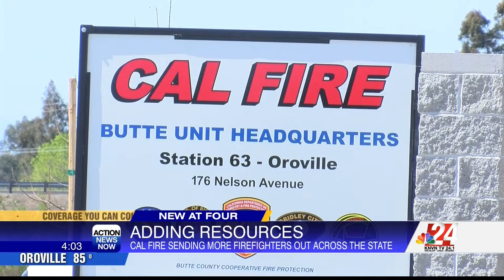CAL FIRE gearing up ahead of fire season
Firefighters across the area are ramping up efforts ahead of the fire season.